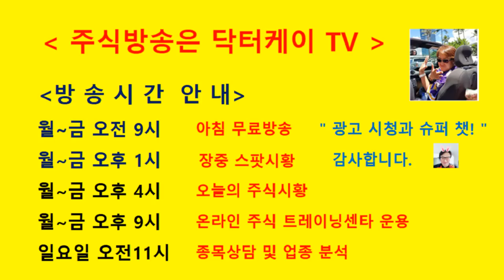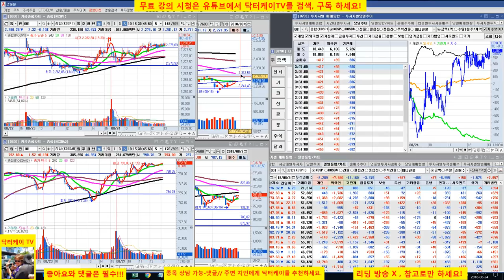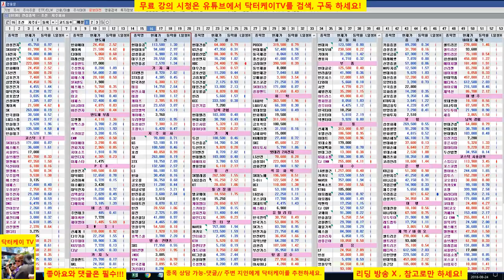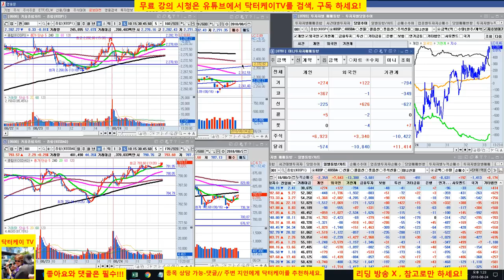= 닥터케이 TV =장중 스팟시황/180824/삼성바이오로직스 매수하자마자 상승,lg화학 매수 포인트 적중/직장인과 주식초보를 위한 주식방송